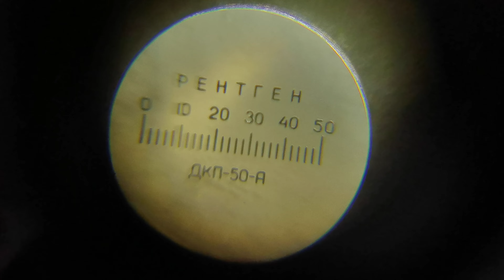ПРОДАМ КУПЛЮ Дозиметр ДКП50А радіометр купити спектрометр Гейгера СДН☢ Atomscan АТОМ-СКАН сбт СБМ20